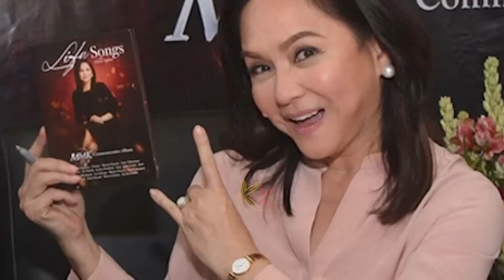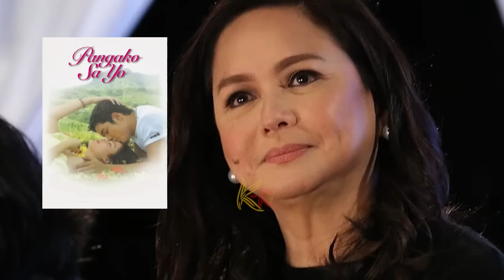GAANO BA KAYAMAN ANG ISANG CHARO SANTOS? BILYONARYA BA? Kilalaning Lubusan Ang Isang Lola Tending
Kilala si Charo Santos Bilang isang mahusay na artista at matalinong babae at naging pinuno ng isang  malaking kumpanya, pero gaano ba siya ka talino? Anong honor ang nakuha niya noong nag-aaral pa siya? At sa video na ito ay malalaman mo kung gaano ba siya kayaman, Bilyonarya kaya? At ito pa, pinakasalan pala siya ng isang lalaki na hindi niya naging kasintahan? Alamin yan lahat sa video na ito… Kilalaning lubusan sa totoong buhay ang isang lola Tending ng Batang Quiapo.